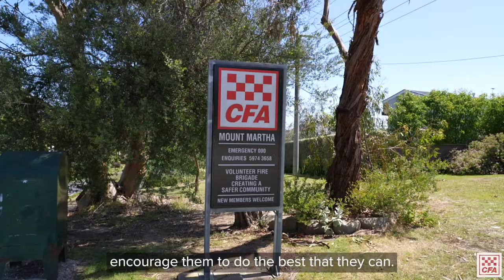International Volunteer Day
Across the world, thousands of volunteers give back to their community every day.

Today marks InternationalVolunteerDay, a chance to recognise our people and the incredible work they do.

Marnie Black is one of those incredible volunteers. Recently voted in as Mt Martha Fire Brigade's first ever woman Lieutenant, Marnie said she loves the community aspect of volunteering.

📍 Bunurong Country